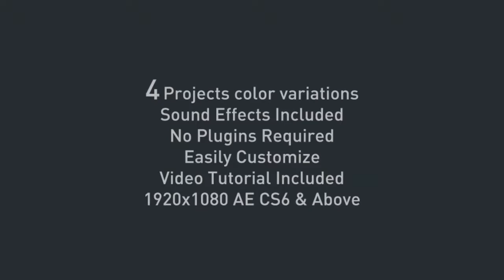Epic Strong Rock. Background Music - Royalty Free Music.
royalty free action sports music, audiojungle, background  sport rock music for game or video